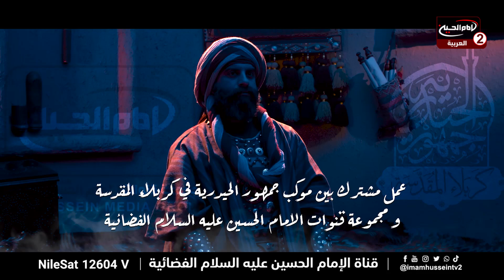للامام الحسين عليه السلام اصحاب (3): مولى الامام الحسين عليه السلام قارب بن عبد الله الدؤلي، 1446 ق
اسم البرنامج: للامام الحسين عليه السلام اصحاب

التقديم : تقديم محمد علي الحائري
موضوع الحلقة:  مولى الامام الحسين عليه السلام قارب بن عبد الله الدؤلي
رقم الحلقة: 3

كود البرنامج : 10.22863
التاريخ :1446 ق
المواضيع الجانبية: من هو قارب بن عبد الله الدؤلي؟
سيرة قارب بن عبد الله الدئلي
من هي ام قارب بن عبد الله الدؤلي؟
موالاة اهل البيت عليهم السلام
صفات انصار الامام الحسين عليه السلام

       التصنيف : تعليمي

أساليب و طرق ايصال المساعدات المالية لقناة الامام الحسين عليه السلام:

١- عبر مكاتب شركات التحويل المالي في مدينة كربلاء المقدسة الى قناة الامام الحسين عليه السلام
٠٠٩٦٤٧٨٢٢١٨٠٠٠٥العراق

٢- عبر ارسال رسالة باسم لبيك ياحسين الى رقم هاتف قسم العلاقات العامة في القناةsmsاو الواتس آب
٠٠٩٦٤٧٨٢٢١٨٠٠٠٥العراق

اب ستور:
Imam husseintv by IMAM HUSSEIN TELEVISION NETWORK

موقع قناة الامام الحسين عليه السلام الثانية باللغة العربية:

https//Imamhussein2.tv